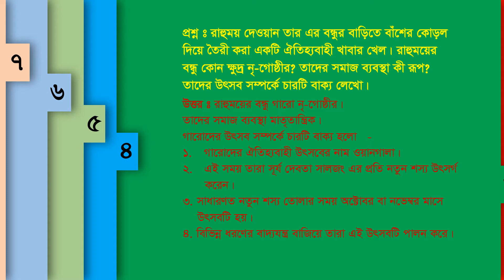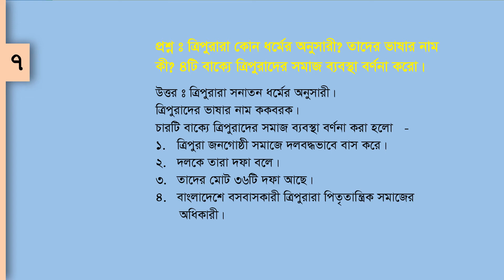Chapter :11th.Creative Question Answer.